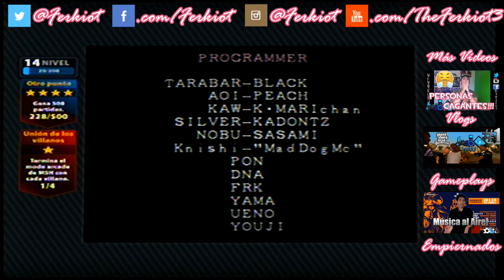MARVEL SUPER HEROES | MAGNETO | ¡¿Otra vez Spidey?!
¡APLICA PARA PARTNER CON VISO! 100% Recomendado!

DESCARGATE LOS WALLPAPERS PARA TU SMARTPHONE OFICIALES DE FERKIUT Y LOS CAMPESINOS

Gamertag: Ferkiot

REDES DE LOS CAMPESINOS HIPSTERS
Sebas:

REDES EMPIERNADOS